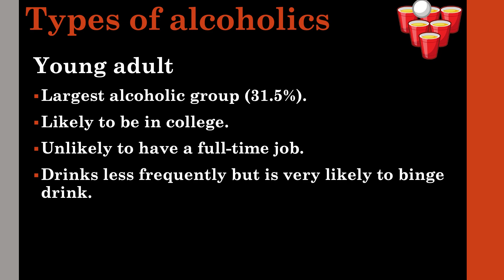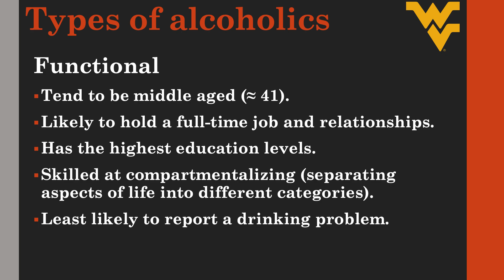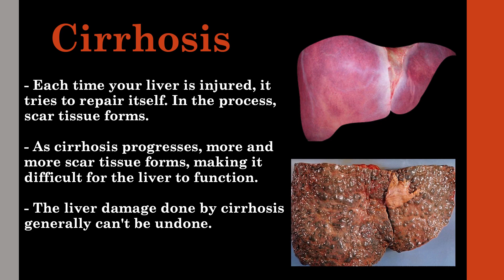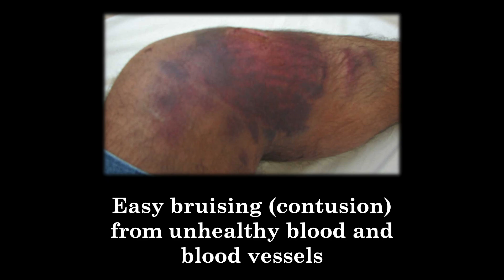Alcoholism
This lecture is about alcoholism and withdrawal.